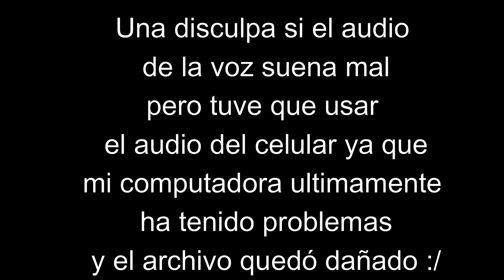✅🎹 CANTOS para el DOMINGO XXXI del tiempo ordinario | CICLO C | PARTITURAS 📄👇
Cantos de la entrada hasta la salida para el domingo XXXI del tiempo ordinario.

🕒Tiempos del video:

0:12 - Introducción
0:54 - Entrada
3:35 - Presentación de dones
5:20 - Canto de comunión
8:22 - Canto de salida